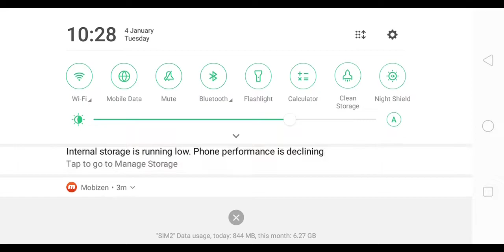Rope Hero Vice Town #53 | Real US Police Crime Rope Hero Gameplay | Gangster Crime Rope Hero Game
hello guys welcome to my t

US Police Crime Rope Hero Real Gangster Crime Simulator
real gangster crime
real gangster crime rope hero game sim
Android Gameplay Video
gangster crime rope hero game
rope game